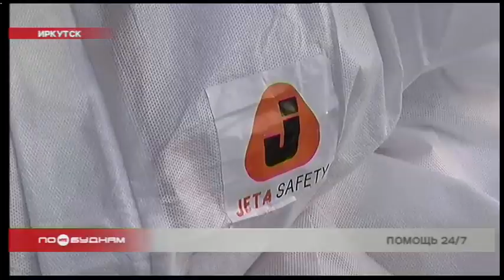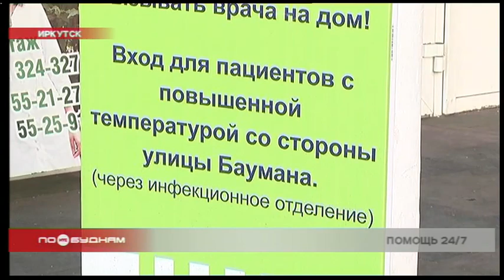До 40 пациентов в день посещают на дому мобильные медицинские бригады в микрорайоне Ново-Ленино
Тем временем борьба с пандемией в Иркутской области в самом разгаре. На передовой инфекционного фронта оказались врачи и так называемые медицинские бригады. Последние появились в Иркутске с момента введения режима самоизоляции. В их задачу входит собирать анализы на коронавирус на дому. Сколько пациентов уже удалось обследовать таким образом, сегодня узнавал Олег Фёдоров.

«Кто стучится в дверь ко мне с толстой сумкой на ремне?» Эти стихи Маршака теперь можно адресовать не только почтальонам, но и медицинским работникам. Медсёстры 8 поликлиники Иркутска в специальных комбинезонах, двойных бахилах и с защитными экранами на лице ежедневно приходят к жителям Ленинского района. С собой у них переносные холодильные камеры, где хранятся палочки, чтобы брать мазки, и пробирки-среды. В коробке поддерживается постоянная температура + 4 градуса, чтобы пробы на COVID-19 сохранились до приезда в лабораторию. Правда, иногда жильцы в таком виде врачей даже в подъезд не пускают. Опасаются.

АНАСТАСИЯ ГУСАКОВА, бригадир мобильной бригады: «Людям многим страшно, особенно пенсионерам, особенно когда мы приезжаем в полной экипировке, у них сразу начинается паника, что кто-то заболел. В основном реагируют, конечно, соседи, люди, к которым мы приезжаем на мазки, нас ждут. В основном очень сильно реагируют соседи, что приехала такая бригада».

Бригада отправляется на очередной вызов. Две группы медсестёр посменно, без выходных. Курсируют по всему Ново-Ленино. За день мобильная бригада успевает пройти в среднем до 40 пациентов. Большинство из них приехали в регион из-за границы и сейчас находятся на самоизоляции. Всего с начала введения режима медики успели взять образцы анализов у 1022 пациентов. Сама же поликлиника №8 работает в особом режиме. От плановых осмотров из-за угрозы распространения вируса пришлось временно отказаться. В случае необходимости доктора готовы оказать неотложную помощь.

ОЛЬГА АСАУЛЕНКО, зам. главврача по медицинской части поликлиники №8: «Но в тоже время мы оказываем помощь и в полном объёме пациентам с сердечно-сосудистой патологией, эндокринологической, и онкологическим пациентам. Эта помощь у нас не прерывается. Преимущественно оказываем на дому. Если нужно, назначаем обследование, которое нельзя провести на дому, на определённое время и дату. Они приходят сюда, чтоб пациент минимально находился в поликлинике».

Перед входом в поликлинику установили информационный баннер. Пациенты с температурой и признаками ОРВИ должны заходить в учреждение с другой стороны. Такая системы позволяет эффективнее ограждать людей друг от друга, чтобы не возник очаг заражения. На крайний случай в больнице переоборудовали инфекционный кабинет. Человека там осмотрят, а самих врачей после процедур обработают. Ведь от безопасности врачей зависит безопасность пациентов.